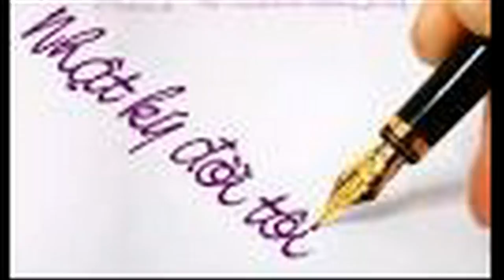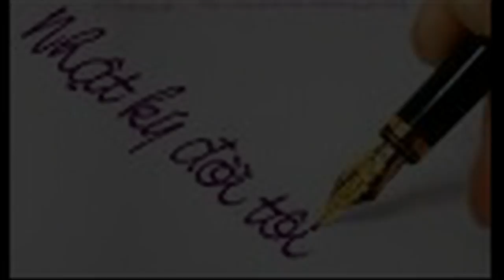Những suy nghĩ trong tôi -Nguyễn Công Trình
Đây là một trong những video của tôi nhằm : bộc bạch tâm sự ,những vấn đề ,quan điểm sống ...